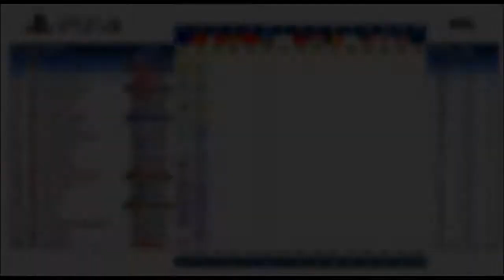F1 2017 SRL PS4 F1 | S6 R3 | Strategy pays off! [Highlights]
Strategy OP

🎮 Setup 🎮
● Wheel: Thrustmaster T300RS
● Console: PC & PS4
● Chair: Playseat Challenge